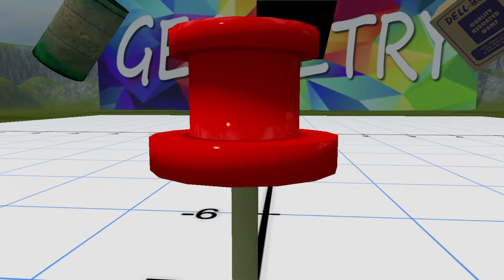Geometry level in VR